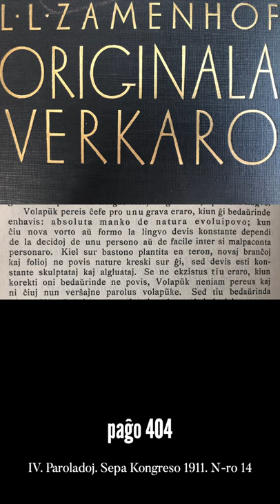Zamenhofa Medito 111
La hodiaŭa medito invitas nin pripensi nian aliron kaze de la novaj vortigoj kiuj aperas uzante Esperanton.